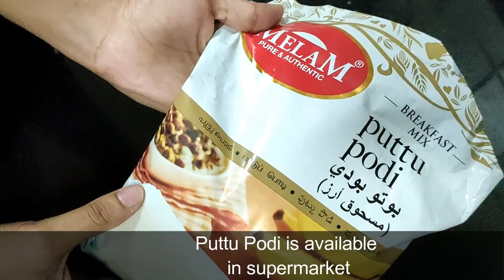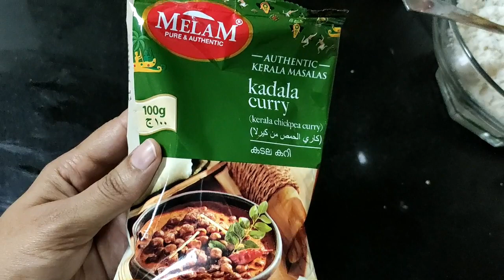இட்லி தோசையை விட சுலபமாக செய்துவிடலாம் || புட்டு செய்யறது இவளோ Easy ஆ????Cup Puttu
LIKE MY PAGE IN FACEBOOK